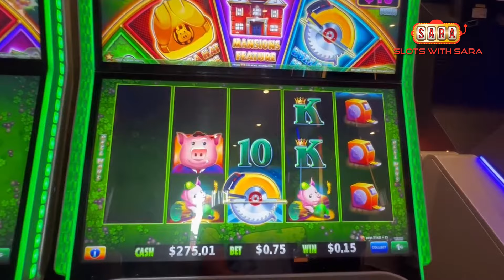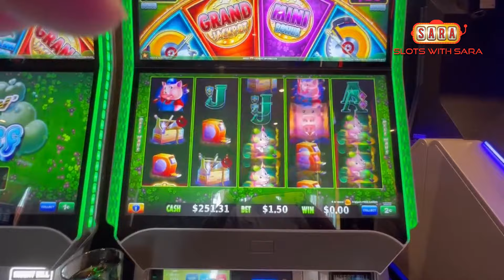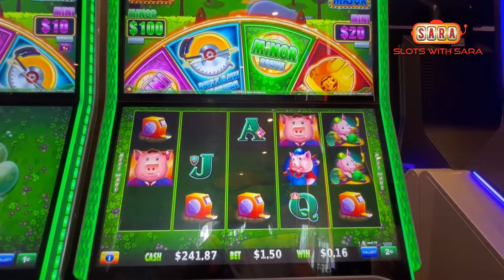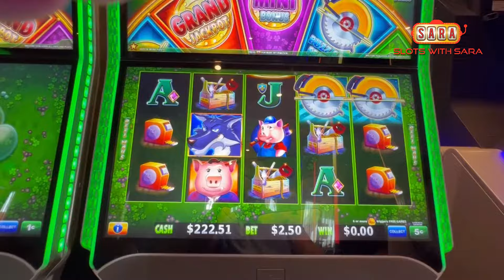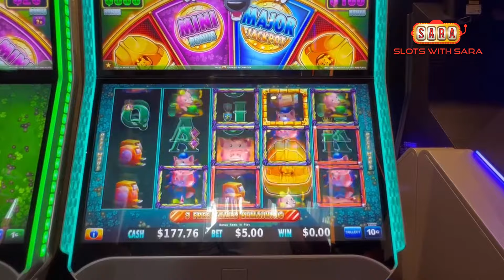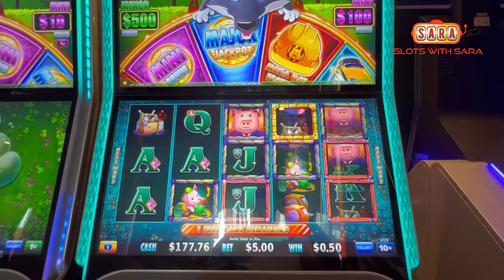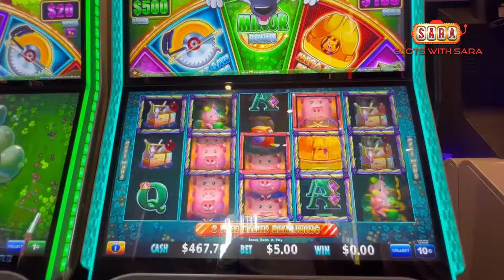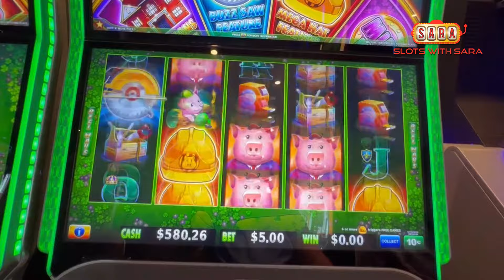🎰 HUFF AND MORE PUFF 🎰 on the 🚢 Carnival Celebration🚢 2023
75% . 1.51K/2K